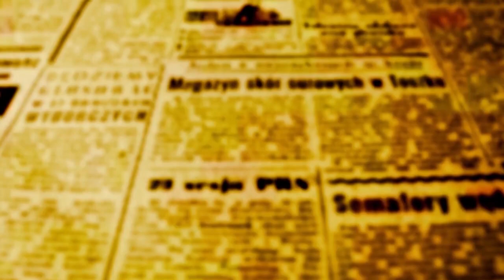“Retorno da Maringá Encantada de 2023 é de R$ 4,52 para cada real investido”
O Estado do Paraná somou até ontem, 22,  45.930 casos confirmados de dengue e 130.107 notificações, além de 16 mortes. Foi por causa destes dados que a 15ª Regional de Saúde convocou a 1ª reunião do Comitê Intersetorial de combate à dengue com setores da sociedade dos 30 municípios em que ela atua, para apresentar a ideia de a realização de Mutirões em todas as cidades para eliminar focos e criadouros da larva do mosquito Aedes Aegipty.

A Dra. Elizabete Kobayashi, diretora da 15ª Regional conversou representantes da sociedade civil e operadores da Saúde Pública e das adminstrações municipais e falou de momento de demonstrar cidadania para sair da emergência e levar conscientização às pessoas. Kobayashi explicou os detalhes sobre o Super Mutirão contra a dengue nos 30 municípios, mas a data do evento ainda não foi definida, porque depende ainda de um encontro com os prefeitos para organizar a ação. Na entrevista a OFATOMARINGA.COM, Kobayashi fala da gravidade do momento e da necessidade que cada um se conscientize e ajude no combate.

Clovis Melo, secretário municipal de Saúde de Maringá faz coro à Kobayashi, e ressalta que Maringá já realiza mutirões do gênero nas 33 UBSs do município há vários anos. Ele lembra que simples cuidados com o quintal de casa podem evitar emergências; evitar a água parada, não deixar o lixo caseiro exposto para não atrair mosquitos são exemplos que parecem banais, mas bastam ações simples como essas para evitar a proliferação, explica o secretário. "Descartar objetos em destinos inadequados é alimentar a dengue, porque a água que se acumula em um sofá velho deixado às margens de uma estrada ou fundo de vale, vai servir de criadouro para a larva, e todo mundo sabe disso", explicou.

Nas entrevistas a OFATOMARINGA.COM, Kobayashi e Melo lembraram que a vacina contra a dengue não será solução definitiva para o problema, porque o imunizante é eficaz em 80% dos casos, e porque o mosquito também transmite outros tipos de doença, como dengue, Chikungunya e Febre Amarela.

Em breve a data do Super Mutirão nos 30 municípios da 15ª Regional será anunciado, entreanto o informe semanal da dengue divulgado pela Secretaria da Saúde do Paraná registra 8.414 novos casos, 18.960 notificações e confirmou mais um óbito pela doença neste período epidemiológico, que começou a ser monitorado em 30 de julho.

Maringá está entre as Regionais com mais casos confirmados. A triste liderança é de Apucarana (11.518), Cascavel (4.130), Londrina (4.049), Paranavaí (3.964), Ivaiporã (3.678) e Maringá (3.544). Já os municípios com o maior número de casos são Apucarana (8.179), Londrina (3.252) e Maringá (2.066).

Dos 399 municípios, 292 apresentaram casos autóctones, quando a doença é contraída localmente, e 389 registraram notificações.

Reunião intersetorial contra a dengue aconteceu no auditório da Câmara Municipal na manhã desta sexta-feira, 23. FOTO - OFATOMARINGA.COM

MARINGÁ ANUNCIA MAIS UM MUTIRÃO AMANHÃ, 24

Entretanto a Prefeitura de Maringá, por meio da Secretaria de Saúde anuncia que amanhã, 24, a partir das 8h acontecerá um mutirão de combate ao mosquito da dengue na região dos bairros Conjunto Residencial Parigot de Souza, Loteamento Liberdade e Jardim da Glória.

A intenção é visitar residências fechadas durante a semana e orientar os moradores sobre as medidas de prevenção. Durante a próxima semana, a Fiscalização Integrada da Secretaria de Fazenda notificará imóveis em má conservação para que os proprietários realizem a limpeza.